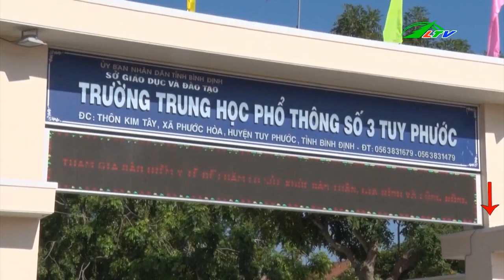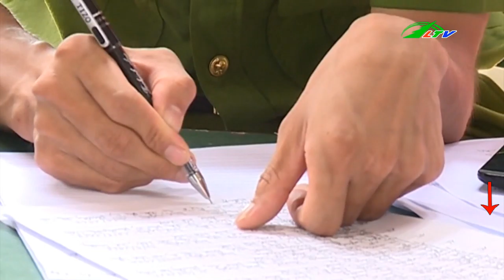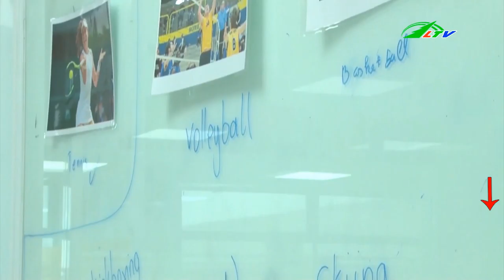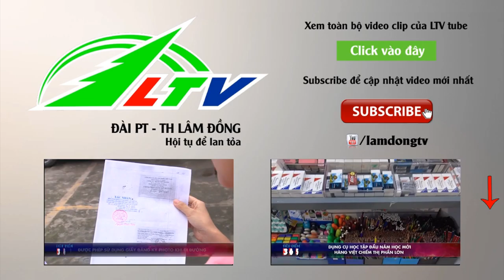Tràn Lan SẢN PHẨM Chống Muỗi, Diệt Muỗi Không Nguồn Gốc | Tâm Điểm 365 Lâm Đồng TV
Tràn Lan SẢN PHẨM Chống Muỗi, Diệt Muỗi Không Nguồn Gốc
Liên tục trong những ngày vừa qua các sản phẩm diệt  muỗi duổi muỗi bị tràn lan trong khắp thị trường việt  nam mặc dù không gõ nguồn gốc xuất sứ , được các tiểu thương buôn  bán ngoài các sạp nhỏ . Mong mọi người hãy xem và rút ra có kinh nghiệm riêng cho mình tránh những trường hợp đáng tiếc xảy ra